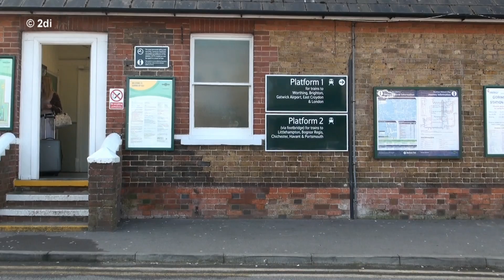Steam Train Worthing. 24th March 2012 Black 5 No.44932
Bristol Excursion arriving at Worthing and steaming through Goring By Sea. Black 5 44932 pulling 12 carriages.